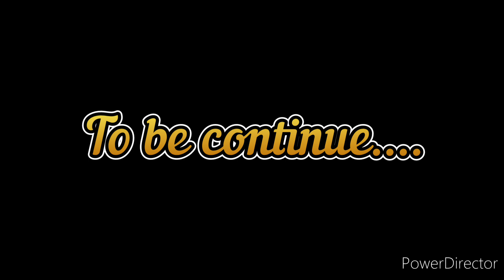संजीव झांकियां प्रोग्राम केदारनाथ महादेव मंदिर गंगाशहर बीकानेर 🙏